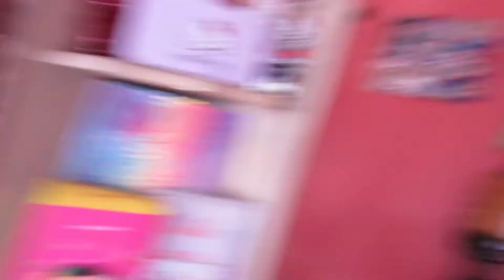Así es como hice mi primer Tatuaje (Termina mal) // Dual Prank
En el vídeo de hoy les enseño cómo hago el primer tatuaje, debido a que por la máquina hubo complicaciones pero al final salió todo genial 🖤
Únete a la familia Dual 🖤

Descarga tiktok con mi código y obtén $150 pesos
I2696611

⭐Dual Music Récords⭐
Cualquier edición de vídeo, foto o música